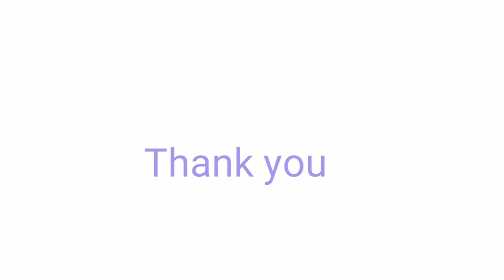Peryahan ng Bayan - PALAWAN September 29, 2021 1ST DRAW RESULT